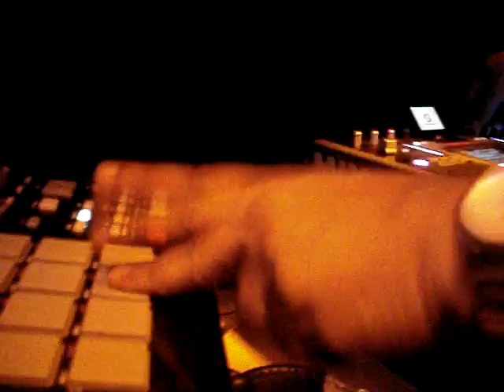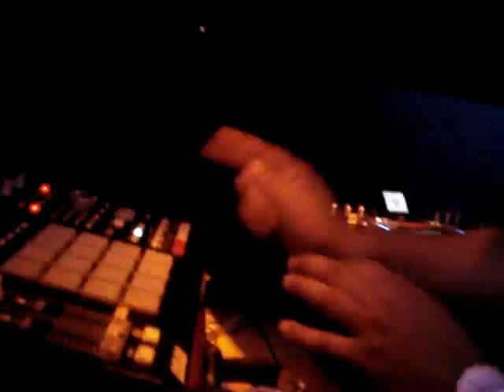Sany Pitbull Festa Da Rainha2008 @ OleleClub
Meu Deus!